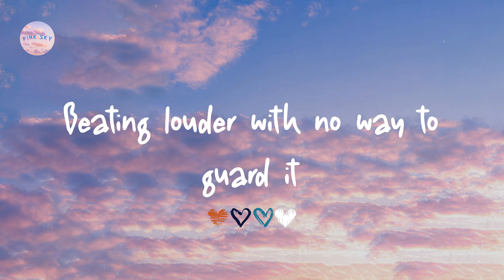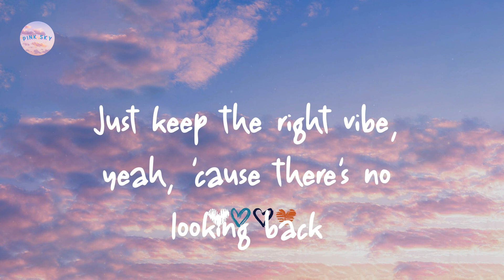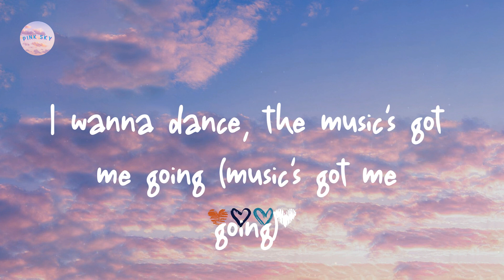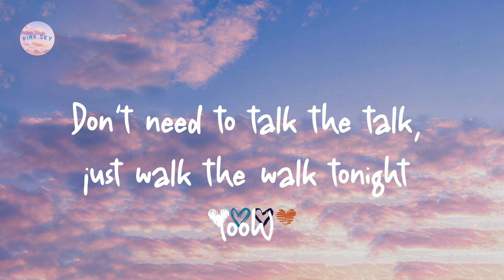BTS - Permission to Dance (Lyrics)